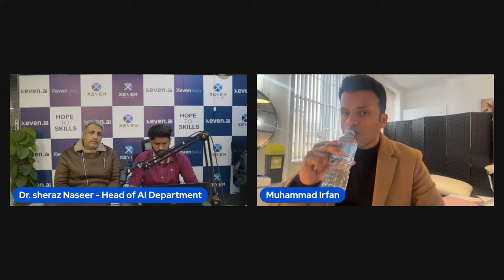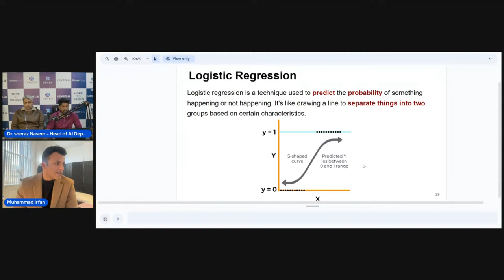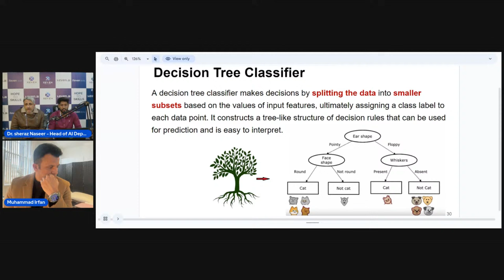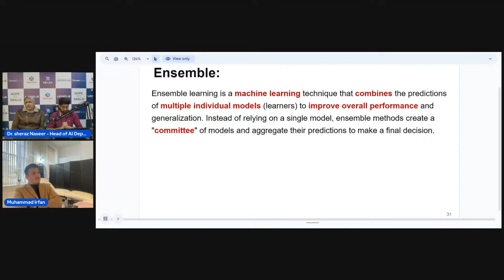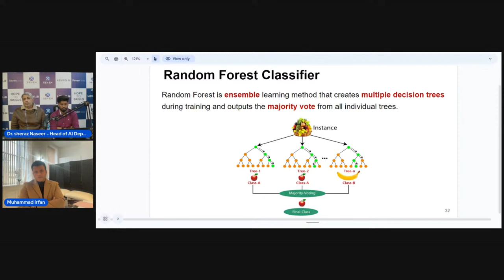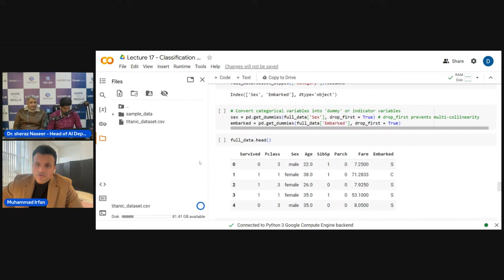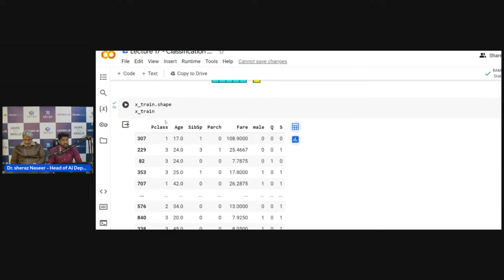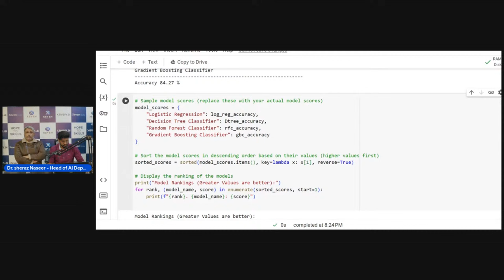AI Free Advance Course | Lecture 18 | Machine Learning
Artificial Intelligence (AI) Free Advance Course
Lecture 18: Machine Learning